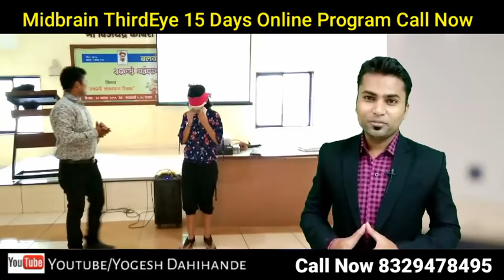मम्मी पापा ये गल्ती ना करे by Yogesh Dahihande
BENEFITS’
1- Life Long Eye
2 - 5 Sense Activation
3- Increase Memory
4- Increase Concentration
5- Increase Confidence

Yoga World